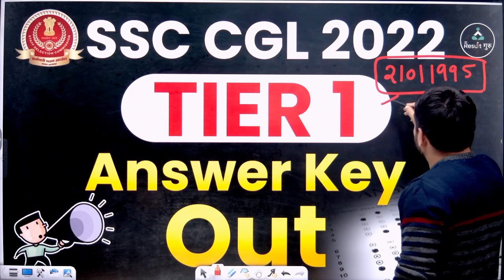SSC CGL Answer Key 🔑 Out | SSC CGL Tier 1 2022 Answer Key | SSC CGL 2022 Official Answer Key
⭐SSC CGL⭐

SSC CGL
🔴  06:00 AM  -- Ashima Mam CA
🔴  07:00 AM  -- Uttma Mam Vocab (CGL/CHSL)
🔴  08:00 AM  -- Sonal Mam Reasoning (CGL/CHSL)
🔴  09:00 AM  -- Ashish Sir Maths (CGL/CHSL)
🔴  10:00 AM  -- Balbeer Sir/ Dhiraj Sir (CGL/CHSL)(MTW/TFS)
🔴  11:00 AM  -- Sushant Sir Science (CGL/CHSL)
🔴  12:00 PM  -- Harsh Anand Sir English (CGL/CHSL)
🔴  01:00 PM  -- Chaturvedi Sir Maths Advance (CGL/CHSL)

SSC GD
🔴  02:00 PM  -- Amit sir Maths (GD)
🔴  03:00 PM  -- Yogender Sir Static (GD)
🔴  04:00 PM  -- Sonal Mam Reasoning (GD)
🔴  05:00 PM  -- Niharika Mam English
🔴  06:00 PM  -- Shivam Sir Complete GK/GS (GD)
🔴  07:00 PM  -- Kushwaha Sir Hindi (GD)
🔴  10:00 PM  -- Ashima Mam CA

📜Topics in This Video:
SSC CGL Answer Key 🔑 Out
SSC CGL Tier 1 2022  Answer Key